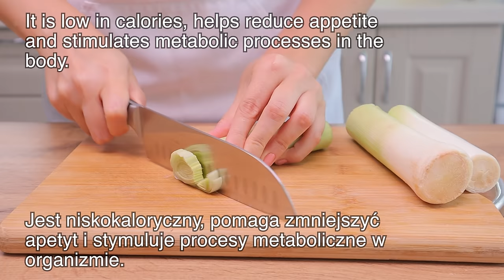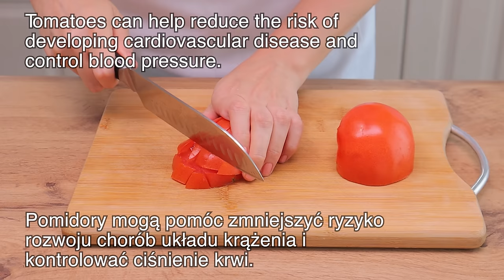Zupa spalająca tłuszcz pomoże Ci szybko schudnąć. Spalić tłuszcz z brzucha. Zdrowa dieta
Cześć! Dziś zrobiłam zdrową zupę. Pyszne i proste. Zupa jarzynowa jest łatwa do przygotowania. Dziś zrobiłam zupę spalającą tłuszcz. Schudłam 10 kg w 1 miesiąc! Jak schudnąć? Zdrowa dieta i prawidłowe odżywianie pomogły mi schudnąć, szybko schudnąć, spalić tłuszcz z brzucha, stracić tłuszcz z brzucha. Przepis na cukinię. Przepis niskokaloryczny. Zupa na odchudzanie. Lubię gotować dania wegetariańskie. Świeże przepisy pomagają urozmaicić moją dietę. Uwielbiam gotować zupę jarzynową. Moje dzieci uwielbiają przepisy warzywne. Zupa z cukinii. Przepis, który pomoże Ci schudnąć bez diety! Po prostu zastąp swój lunch tym daniem! Zupa spalająca tłuszcz pomoże Ci szybko schudnąć. Jak gotować cukinię? To szybkie i łatwe. dieta roślinna. Jak gotować?
Przepis na zupę z cukinii:
Oliwa z oliwek.
1 cebula.
Por.
2 łodygi selera.
3 ząbki czosnku.
Ożywić.
1,5 litra bulionu warzywnego.
Liść laurowy.
1 czerwona słodka papryka.
1 pomidor.
1 cukinia.
100 gr grochu.
1 puszka białej fasoli.
60 gr dobrego makaronu.
Gotuj na wolnym ogniu przez 10 minut, aż warzywa i makaron będą ugotowane.
Sól.
Suszony tymianek.
Parmezan.
Bardzo łatwy i zdrowy lunch!
Daj znać w komentarzu, czy spodobał Ci się ten przepis!
Smacznego!